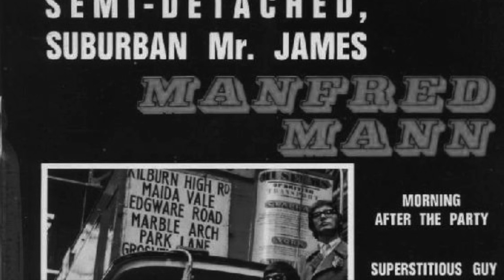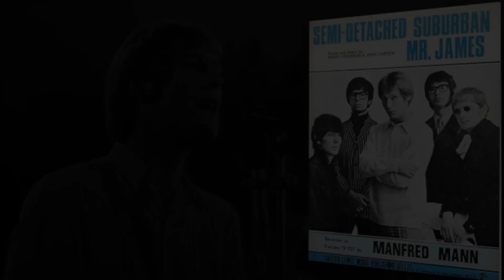MANFRED MANN - Semi Detached Suburban Mr.James [Music video]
Song recorded by an English pop group  'Manfred Mann' - Fontana Records on 21 October 1966. The song became a large success across Europe, reaching number two on the Record Retailer chart in the United Kingdom while peaking within the top 10 across the continent, Africa and Oceania.
Written by John Carter and Geoff Stephens.